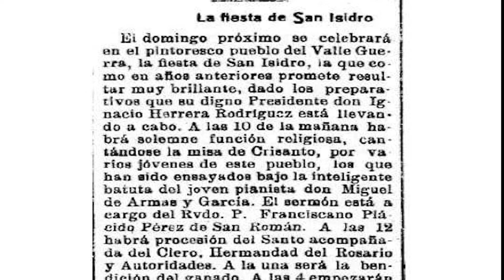Reportaje Romería Valle de Guerra 2021. Especial Ganadería.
Reportaje sobre la romería de Valle de Guerra durante la pandemia del Covid-19 en mayo del año 2021. Homenaje a los ganaderos.